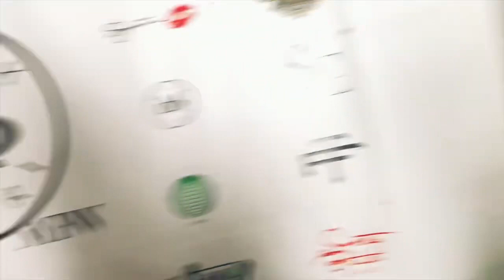⁠@MalikDupriNy x ​@slizzyent NYFW *must watch*